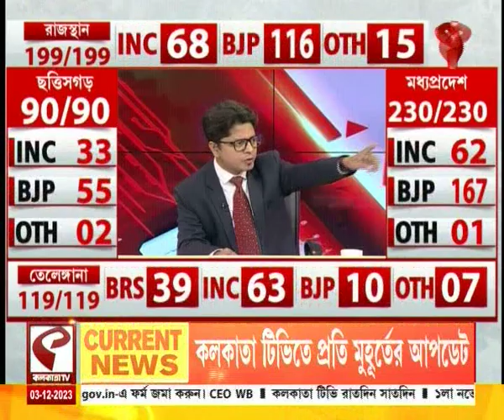Assembly Election 2023 | চার রাজ্যে হাইভোল্টেজ ভোটের লেটেস্ট আপডেট জানতে দেখুন ভিডিও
website link for this copy :
@Kolkata Tv